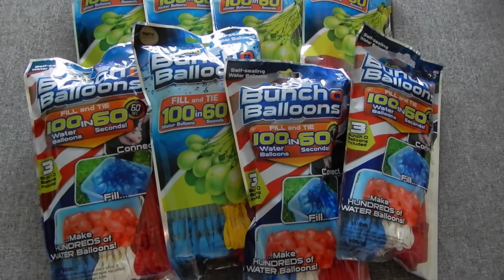[5-26-18] Japanese snacks || Water balloon fight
It's memorial weekend! Here's what my family and I did on a beautiful sunny day!

I just recently got a new camera, I have yet to figure out some settings. Bear with me(: